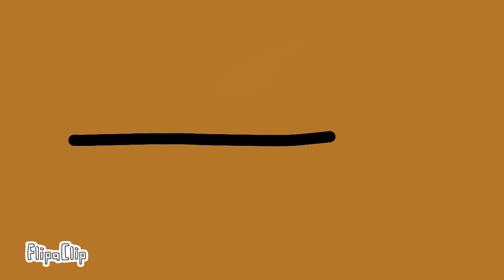Avocado Llama Llama| Flipaclip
Hahaha My new friend Avocado...